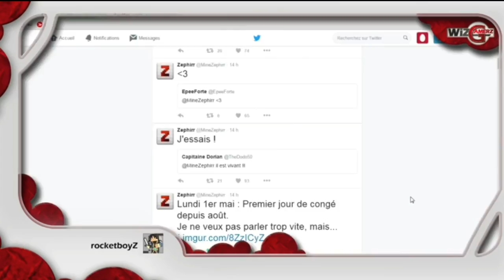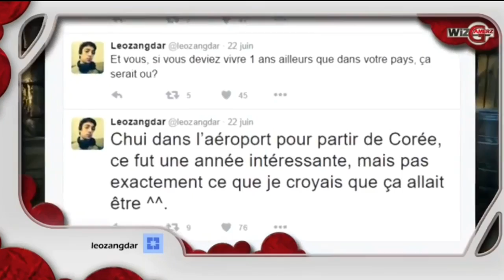Youtubeurs Oubliés 2 : sont-ils vraiment oubliés ?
*Ajoutée le 29 juil. 2016

Le thème du jour dans What's Up Gamers ? Certains Youtubers ont quitté le Youtube game, mais vous restez nombreux à les soutenir malgré leur longue absence; Que deviennent-ils ? reviendront-ils un jour ?

Emission présentée par Gillowel Merci à tous ! Tu veux te comparer aux autres Gamers ? NOS PLAYLISTS WIZGAMERZ Chaque mercredi, le TOP 10 Throne of Gamers